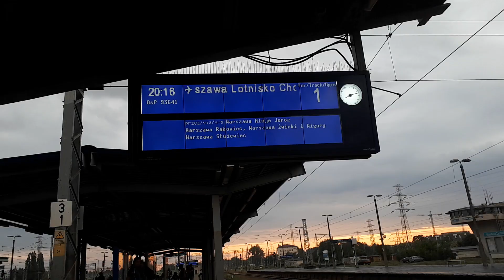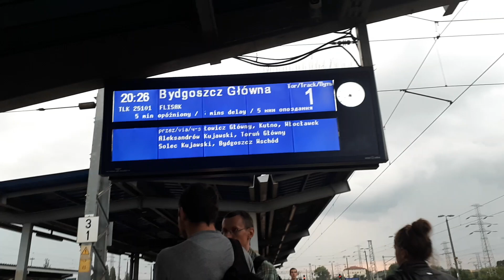Stacja PKP Warszawa Zachodnia #141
1. 31WE = SKM S1 99567
    Warszawa Zachodnia - Otwock

2. EN57AL (za flirta) = KM Os 91882
    Siedlce - Warszawa Zachodnia

3. EN76-024 = KM OsP 93640
   Modlin - Warszawa Lotnisko Chopina

4. 31WE = SKM S1 99360
    Otwock - Warszawa Zachodnia

5. ED160 = IC 1426 Wysocki
    Warszawa Wschodnia - Bielsko-Biała Główna

6. EP07-379 + TLK Flisak
    Lublin - Bydgoszcz Główna

7. EP09-014 + TLK Hańcza
    Suwałki / Grodno - Kraków Główny

8. E4DCUd4-004 + EIC 5140 Jantar
    Hel - Warszawa Zachodnia

9. ED161 = IC 6112 Orzeszkowa
    Jelenia Góra - Białytok

10. 27WE = SKM S3 99420
      Wieliszew - Warszawa Lotnisko Chopina

11. EP07-505 + EIC 3550 Tatry
      Zakopane - Warszawa Wschodnia

12. ED160-011 = IC 5116 Mazury
       Olsztyn Główny - Łódź Fabryczna